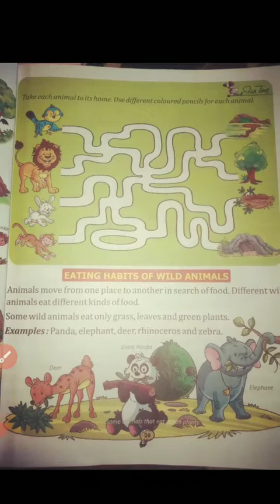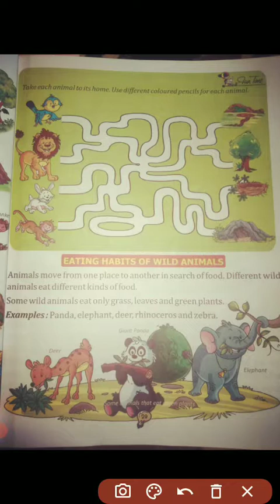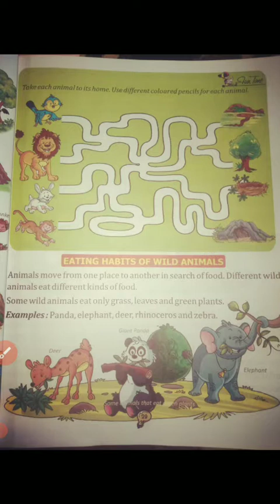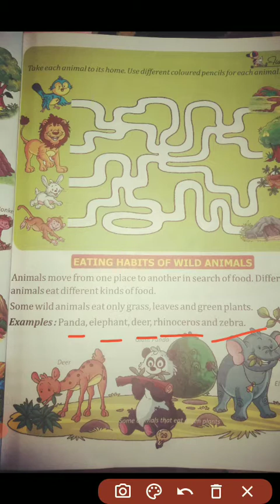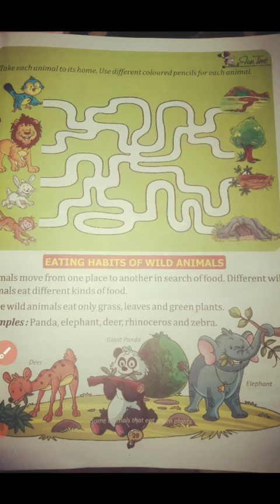Eating habits of wild animals. Sub. Science. Page. No. 29.